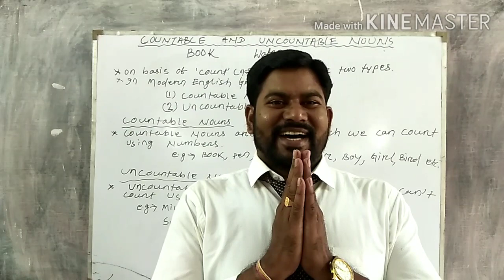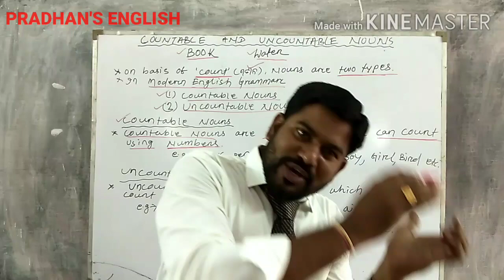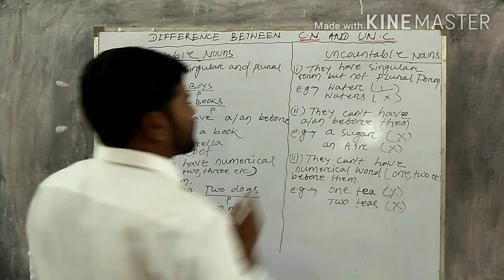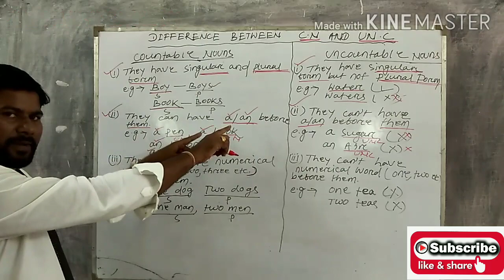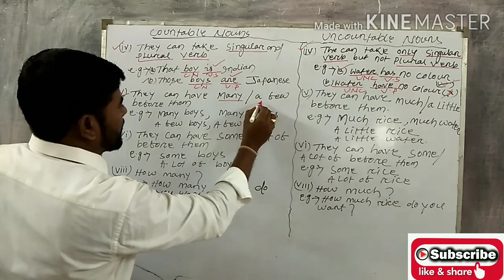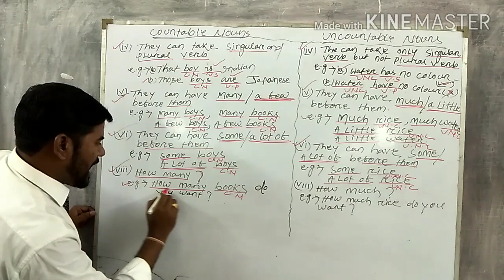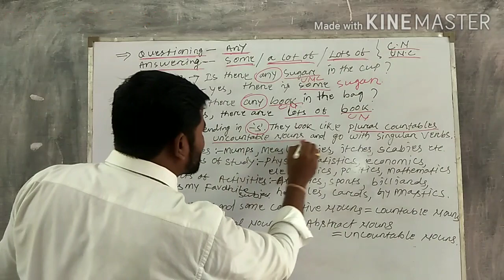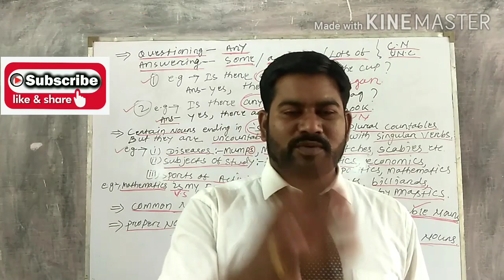COUNTABLE AND UNCOUNTABLE NOUNS ( NOUN:- PART-4)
Here is discussion about COUNTABLE and UNCOUNTABLE NOUNS and DIFFERENCES  between them.

It will be useful for School,  College and Competitive Students.

It is also meant for D. El. Ed and B. Ed students.

It will develop basic concept about Countable and Uncountable Nouns.

LINKS :

NOUN ( PART-1):-

NOUN ( PART-2):-

NOUN ( PART-3):-